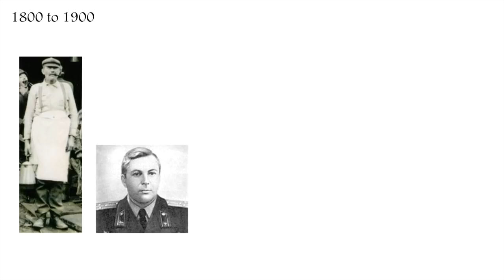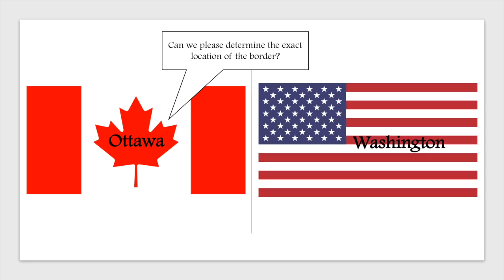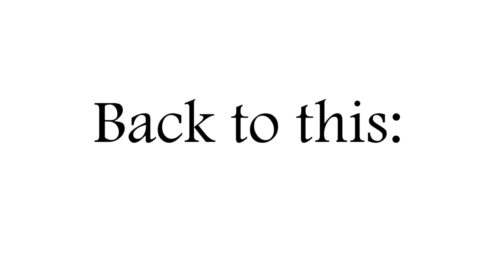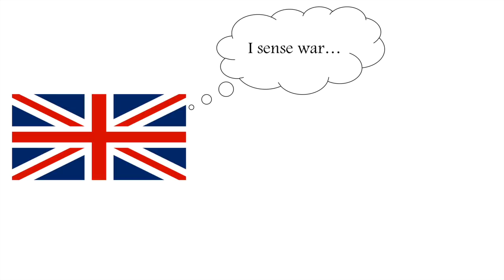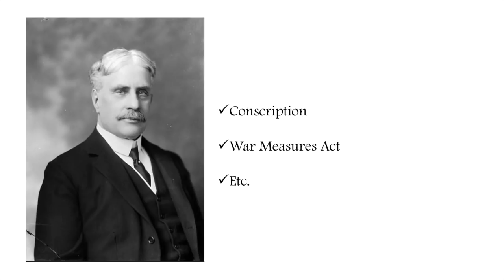Alaska Boundary Dispute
CHC2DG Project Oct 8, 2017